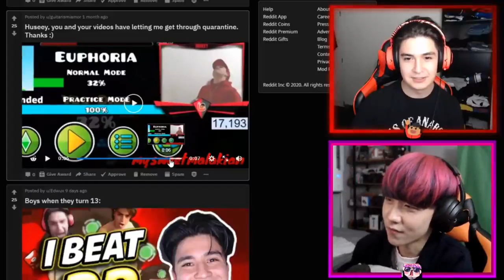I WAS IN A REDHUSEEY VIDEO AGAIN!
What do I edit with:
Flimora 9
Kinemaster Pro apk (Phone)
IbisPaintX